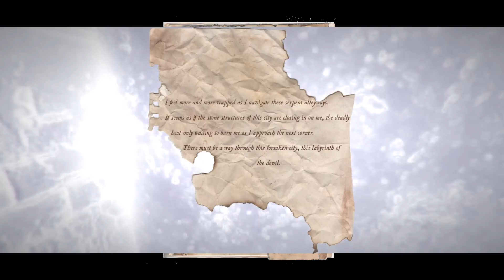Listen To The Storyteller | Let's Play SON Preview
Let the most beautiful voice tell you of your destiny: save your son. Or sun. Also it was your fault. Not sure what but it is.

"Your son is sick, with no cure to be found. You roamed the world, visited the great cities, looking for the best doctors, scientists and alchemists until one day on the bazaars of a foreign land you heard of a power that is strong enough to fulfill your every wish.

You find the power, you take your son to it, oblivious to the wickedness it holds. It is only at this moment when you realize your mistake. How you ignored the warnings by the elders and listened only to the young and foolish. / The power absorbs your son and then begins to hunt you.

You have to stop it, for its wickedness will only come to rest until it absorbs you and then your kin, leaving you no sleep at night. But it is also the cold of these desert nights that keeps the wicked power at bay. It sends shivers down your spine, but still, you're a hardened traveler and the cold never bothered you anyway

This is a preview version of SON, a proof of concept. It starts after the son was taken, with the first of four areas being explorable.

Project Team:

Vadim Nickel: Project Lead, Game Design, Level Design, Programming, Music, Sound Design (@tsuaave)
Philipp Baumann: 3D Artist, 2D Artist
Rick Hoppmann: Texture Artist, Environmental Design
Lukas Esch: Concept Artist, Texture Artist, 3D